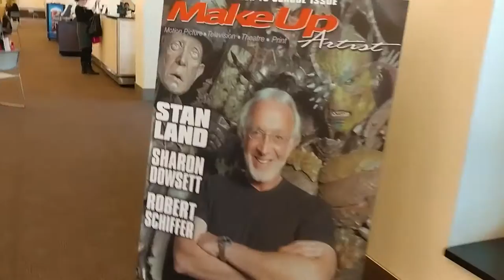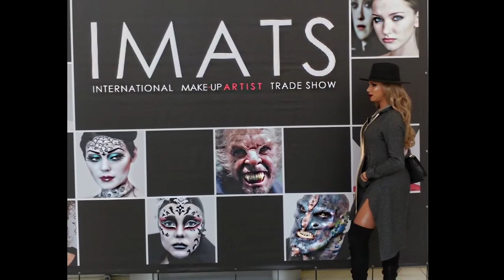IMATS LA Vlog 2017 !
hey guys i decided to blog my whole trip to Imats for you guys. this was my very 1st time going to Imats and i must say i totally enjoyed myself. i wish i had a friend to go with me to these sort of things since my best friends have other interests that do not pertain to beauty or fx makeup. but this is why i have all of you guys to enjoy this with me. before going i will say having a set agenda is a great thing to do . know what you want to buy, what brands to see, and the map can be a life saver to save time. also these are scheduled classes from professionals and other influencer educating you on various topics so its best to see what time they are going on stage. and remember to bring some comfortable shoes since you will be walking around all day . i hope you guys loved this vlog and if you guys want me to do more vlogs please say so in the comments section below.